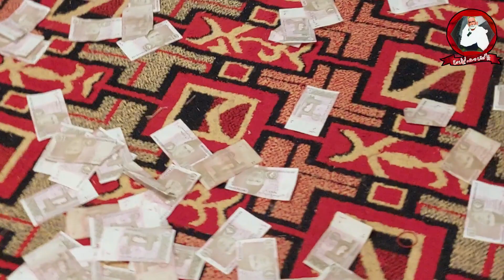Haidari Mast Malango Ral Ke Dua Mango Waris-e-Qaunain | By Moin Afzal Chand | Hussain shala jewy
Assalam O Alikum, Welcome to "@BabaGuranDitaLajpal" YouTube Channel

pakistani qawwali in nokodar
faiz ali faiz new qawwali
pakistani best qawwal
rizwan muazzam qawwal
nisbati kalam qawwali
rasheed fareedi qawwal
 Qawwali
singing
music of pakistan
raga
ustad hafiz miandad qawwal
baba farid new qawwali
nusrat fateh ali khan new qawwali
 munshi raziuddin qawwal
atta fareed qawwal
ustad mubarak ali khan
baba murad shah jin qawwali
sardar ali nokodar mela 2022
pakistani qawwali in nakodar
naat sharif 2022
new sabir pak qawwali
khawaja ji qawwali new2022 remix